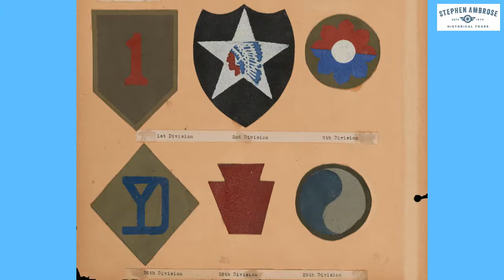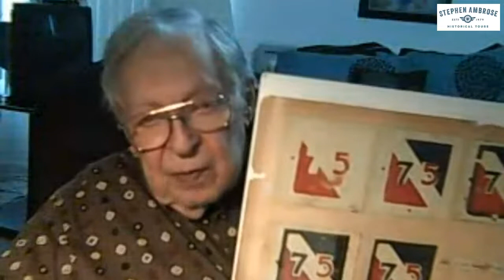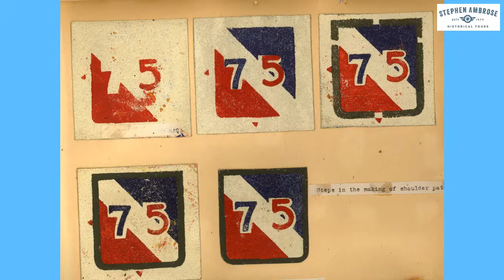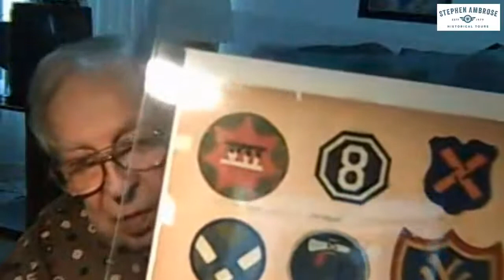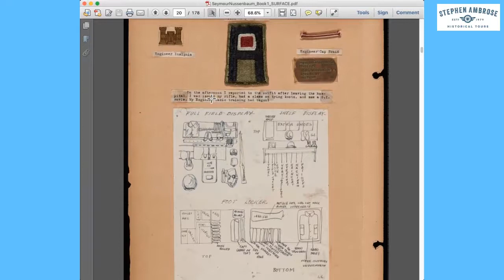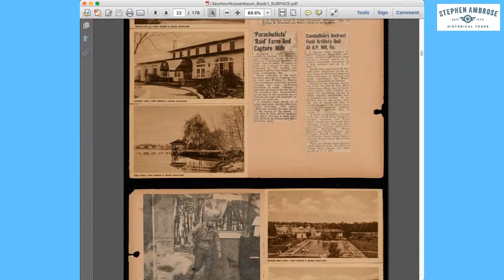History Happy Hour Episode 4: The Ghost Army and Seymour Nussenbaum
History Happy Hour host-historians Chris Anderson and Rick Beyer talk with Ghost Army veteran Seymour Nussenbaum about his time in the WWII Deception unit.  Seymour served n the 603rd Camouflage Engineers, the visual deception arm of the unit, and was one of the men who worked on making fake shoulder patches for Special Effects deceptions. Rick, of course, is co-author (with Elizabeth Sayles) of The Ghost Army of WOrld War II.